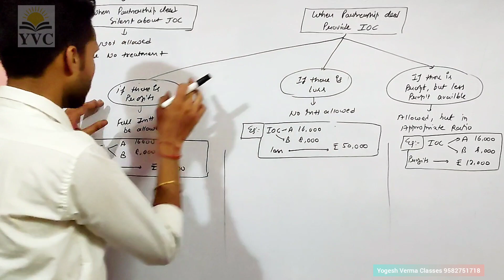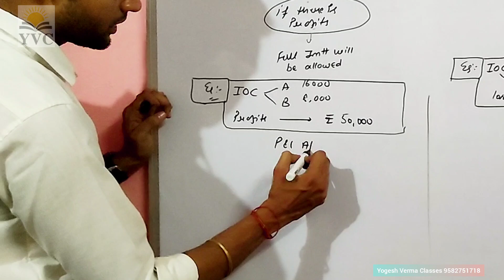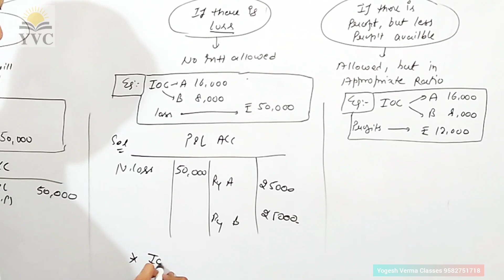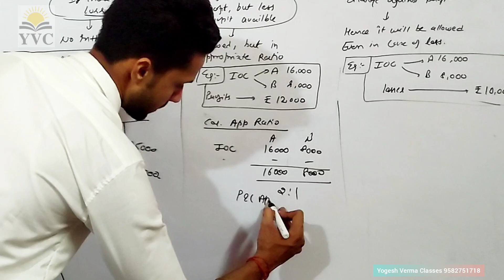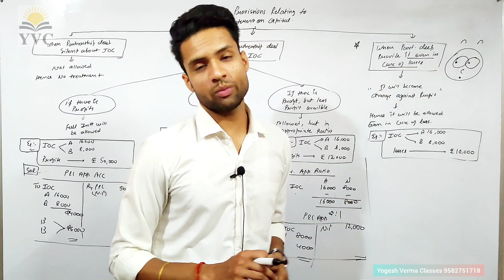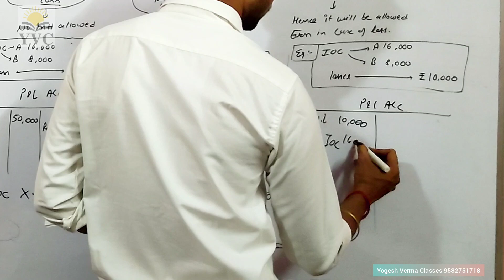Provisions Relating to Partners Capital account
Provisions  Relating to interest on Partners Capital account.